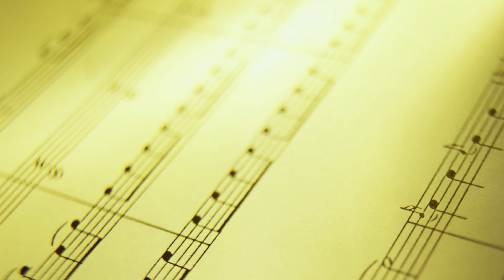제17회 페트라 한국시음악협회 / 오늘밤 창에 뜬 달(이해선 시. 임긍수 곡) - Bar. 지충상 Pf. 장동인 Vc. 최수원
제17회 페트라 한국시음악협회 정기연주회
세상의 모든 음악

2024년 10월 14일(월) 오후 7시
매헌 윤봉길의사 기념관

주최 : 페트라 한국시음악협회
주관 : (사)한국예술가곡총연협회
사회 :  최경일
Pf. 장동인 Vc. 최수원

Program

기다리는 마음(신영옥 시. 김동환 곡) - Sop. 김미숙 Pf. 장동인 Vc. 최수원
금발의 제니(S. Foster 곡) - Bar. 노동근 Pf. 장동인 Vc. 최수원
Nella Fantasia(E. Morricone 곡) - Sop. 김선광 Pf. 장동인 Vc. 최수원
Danny Boy(아일랜드 민요. Arr. John Gribben) - Ten. 최경일 Pf. 장동인
나그네 노을(문경훈 시. 박이제 곡) - Sop. 백현애 Pf. 장동인 Vc. 최수원
고 엽(J. Kosma 곡) - Ten. 정세욱 Pf. 장동인 Vc. 최수원
Der Lindenbaum(F. P. Schubert 곡) - Bar. 이상은 Pf. 장동인
새벽향기 닮은 사랑(이해선 시. 최광근 곡) - Sop. 조일순 Pf. 장동인 Vc. 최수원
산수국(문상금 시. 강문칠 곡) - Sop. 김나혜 Pf. 장동인
사랑이 뭐길래(이해선 시. 장동인 곡) - Bar. 김우주 Pf. 장동인
꽃그늘 아래서(윤준경 시. 장동인 곡) - Sop. 심규연 Pf. 장동인

Нет, только тот кто знал(P.I.Tchaikovsky 곡) - Sop. 조재선 Pf. 장동인
오늘밤 창에 뜬 달(이해선 시. 임긍수 곡) - Bar. 지충상 Pf. 장동인 Vc. 최수원
내 안에 그대(문경훈 시. 박이제 곡) - Sop. 서영미 Pf. 장동인
Because Song(Guy d'Hardelot 곡) - Ten. 이병철 Pf. 장동인 Vc. 최수원
那就是我(曉 光시. 谷建芬 곡) - Bar. 박원석 Pf. 장동인 Vc. 최수원
자작나무(안효근 시. 곡, 장동인 편곡) - Sop. 백현애 Bar. 이상은 Pf. 장동인
나 떠난 뒤에(윤준경 시. 박경규 곡) - Sop. 김나혜 Pf. 장동인
얼 굴(심봉석 시. 신귀복 곡) - Ten. 김관규 Pf. 장동인 Vc. 최수원
오늘같이 멋진 날(공한수 시. 임긍수 곡) - Sop. 조일순 Pf. 장동인
Addio del passato(G. Verdi 곡) - Sop. 서영미 Pf. 장동인
첫 눈(조재선 시. 장동인 곡) - Sop. 심규연 Pf. 장동인
추자도 아리랑(전하나 시. 장동인 곡) - Bar. 김우주 Pf. 장동인
얼 굴(심봉석 시. 신귀복 곡) - 다같이 Pf. 장동인

사진,영상 촬영 편집,녹음: 김문기의 포토랜드
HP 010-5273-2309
유투브 채널 : 김문기의 포토랜드